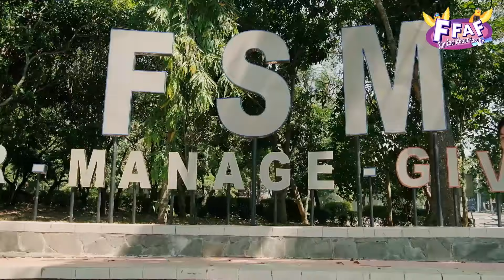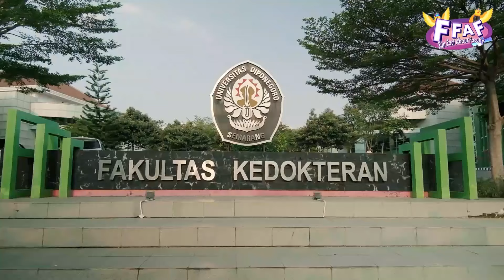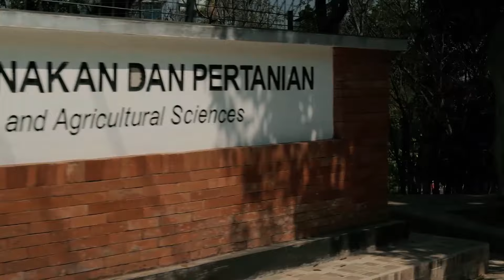FUN FACT ABOUT FACULTY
Halo Dips!👋

Selamat datang di Universitas Diponegoro!🐎

Yuk, ikuti perjalanan seru kita mengunjungi berbagai fakultas di Undip dimana setiap fakultasnya memiliki keunikan dan keistimewaan tersendiri😮

Dipo Muda, siapkan diri untuk mengenal lebih dekat fakultas-fakultas yang ada dan jadilah bagian dari perubahan! 🚀

Narahubung:
📞 Nadya Callista
ndyacallista (ID LINE)